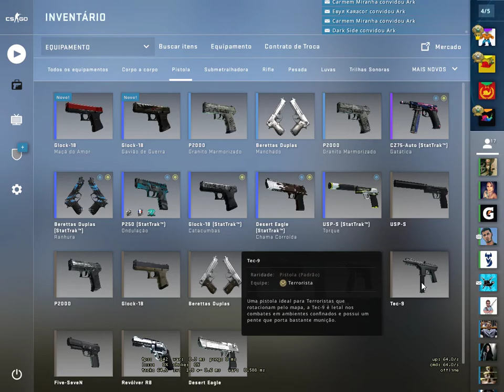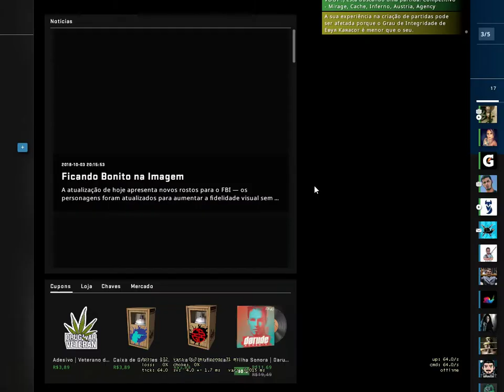Counter Strike Global Offensive - Primeira Partida na Austria!!!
Olá! Meu nome é Evanderson Vogt tenho 24 anos e faço aniversário no dia 18 de Agosto. Algumas pessoas me chamam de Vande ou Vandao, pois já foi meu apelido. Sou formado em SI e moro no Rio Grande do Sul. Seja muito bem vindo(a) a stream, fique à vontade para dar dicas e conversar comigo.

Jogos: CS:GO, PUBG e outros.

se desejar fazer uma doação em dinheiro.
Doações não são necessárias mas, caso você queira contribuir para melhorar o canal, serei muito grato. Não se esqueça de mencionar seu nome e deixar uma mensagem!

Especificações Da Máquina:
GPU: GTX 1060 6GB
CPU:Pentium(R) CPU G4560
Memória: 16 GB RAM
Resolução atual: 1920 x 1080, 60Hz
Sistema operacional: Microsoft Windows 10 Pro
Placa-Mãe: Gigabyte Ga-H110m-H Ddr4
Ssd: Ssd 120gb
Hd: 1tb
Fonte: Evga 500b 80 Plus Bronze
Watercooler: Maelstrom 240t Deepcool
Gabinete: Pcyes! Samurai Preto/Azul

Periféricos!!!
Teclado: Razer Blackwidow Chroma V2
Mouse: Razer Deathadder Elite
Webcam: Logitech C920
Mousepad: Knup
Headset: HyperX Cloud Revolver S 7.1
Microfone Condensador BM800 + Pop Filter
Controle Xbox One White